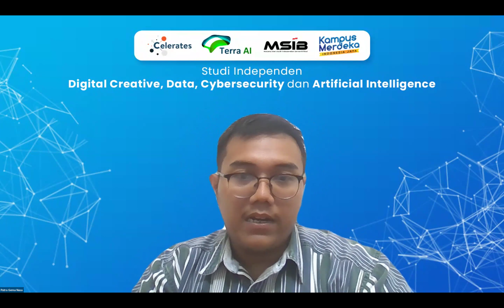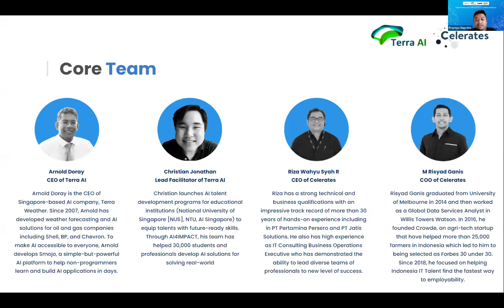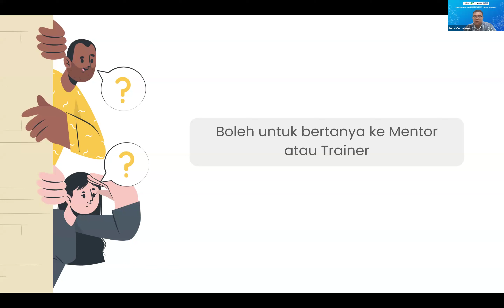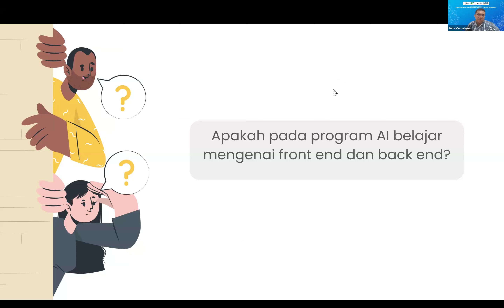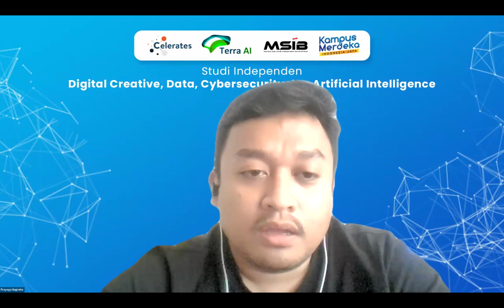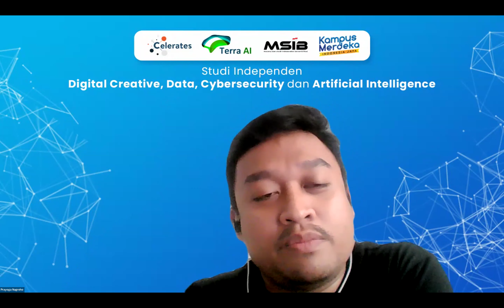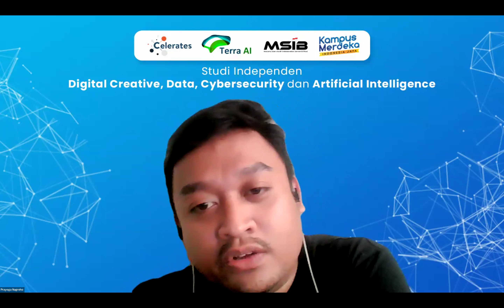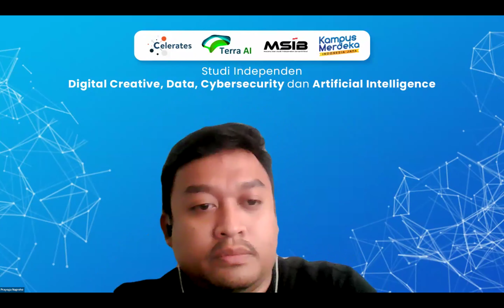QnA Studi Independen di Celerates Kelas Data Engineer, Data Science and Analyst dan AI